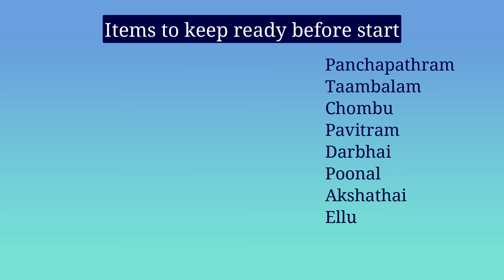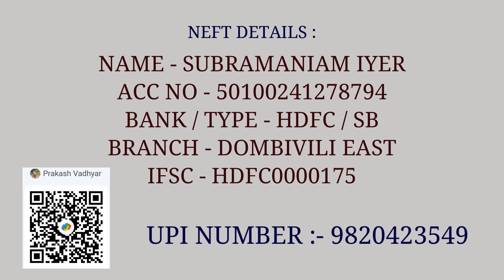YAJURVEDA AAVANI AVITTAM | 19 AUG 2024 | யஜுர் வேத ஆவணி அவிட்டம் | YAJURVEDA UPAKARMA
NEFT DETAILS :
NAME - SUBRAMANIAM IYER [ @ PRAKASH VADHYAR ]
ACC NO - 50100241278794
BANK / TYPE - HDFC / SB
BRANCH - DOMBIVILI EAST
IFSC - HDFC0000175

UPI NUMBER :
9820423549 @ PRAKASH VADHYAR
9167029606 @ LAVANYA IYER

This publication is protected by copyright law. No part of this publication may be reproduced, distributed, or transmitted in any form or by any means, including photocopying, recording, or other electronic or mechanical methods, without the prior written permission of the publisher, except in the case of brief quotations embodied in critical reviews and certain other noncommercial uses permitted by copyright law.